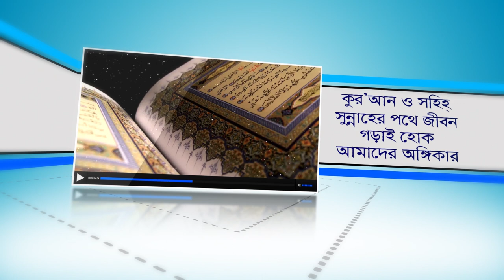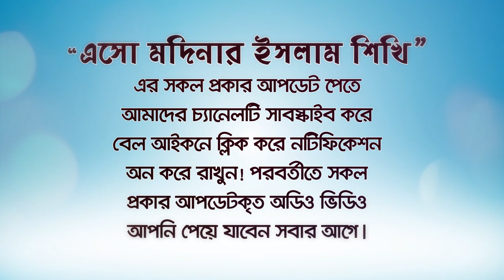দুনিয়া ও আখিরাতের সার্বিক চাহিদা পূরণ করতে এই আমলটি করুন! BANGLA WAZ By Rafiq Bin Lokman Madani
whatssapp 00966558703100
প্রতিটি মুসলিমের ২টি চাহিদা রয়েছে যা অবশ্যই পূর্ণ করতে চাই এই আমলটি করলে সব চাহিদাই পূর্ণ হবে।

 শাফাআত:কিয়ামতের দিন কোন কোন পীর সুপারিশের অনুমতি পাবে?

যৌতুক কি? যৌতুক নিয়ে আপনি লাভবান না ক্ষতি গ্রন্থ? যৌতুক খেয়ে আপনার ইবাদত কবুল হচ্ছে তো?

রজব কি মেরাজের মাস? এই মাসের করণীয় ও বর্জনীয় আমল গুলো জেনে নিন!

জুমার দিনের অতি মূল্যবান ২টি আমল। এতে রয়েছে ইহ-পরকালের সর্বময়ী কল্যাণ

প্রিয় নবীর মূল্যবান ৩টি উপদেশ।